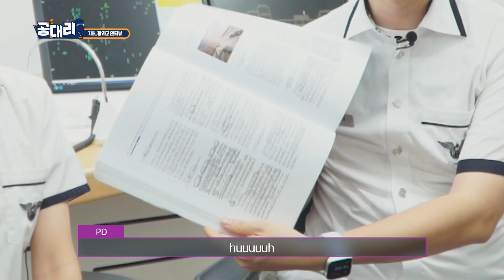군대밥이 왜 거기서 나와...? [공대리]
공군 이야기를 쉽게 풀어드리는 공군 대위 LEE, 공대리!
공대리가 하루동안 공군항공과학고등학교 학생이 되었습니다.
(사실은 오랜만에 교복을 입어보고 싶었다는 얘기도 있는데요.)
공군항과고에 대해 받은 질문들을 학생들에게 물어보았습니다!